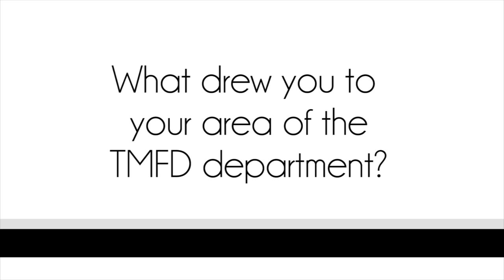UNL TMFD: Drawn to Fashion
Textiles, Merchandising and Fashion Design majors discuss how UNL's fashion program is helping them reach for their futures.